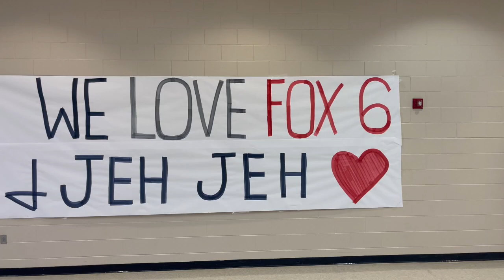Oak Grove Pep Rally with Jeh Jeh from WBRC Fox6 Edited